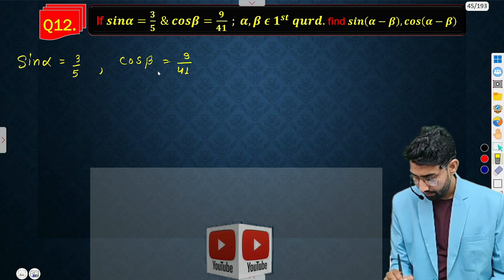🔴 Live.. Trigonometric Function Important Questions ncert